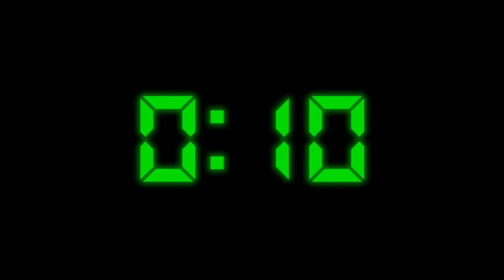Ceen Crazy - Paralyzed Feat. Con-Artist (Bonus Track #2) [The Count Down] (Official Audio)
Im Paralyzed On the Inside! Also Special Thanks to @connorhall for killing this shit with me! 💎💎👀💎💎😈😈💎💀🔥😈👀🔥😈💎💀 2020 CeenCrazy X Con-Artist